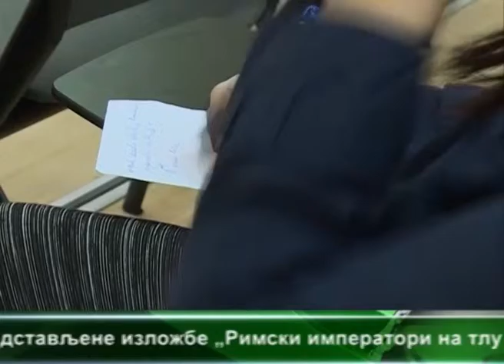Rimski imperatori na tlu Srbije 18 11 2015